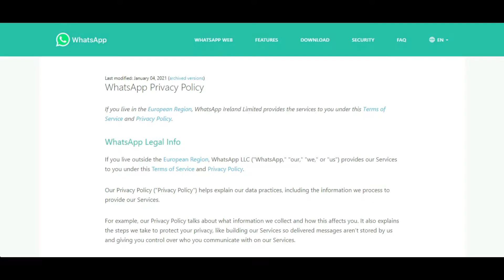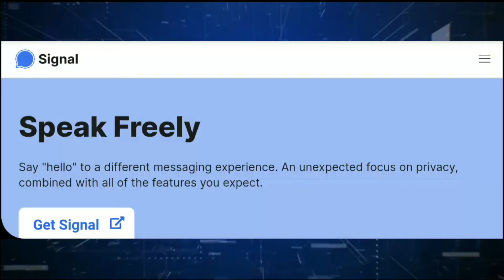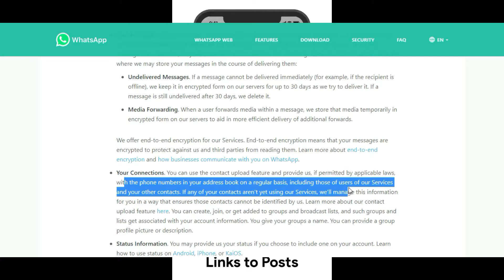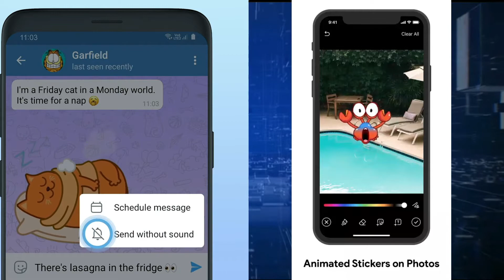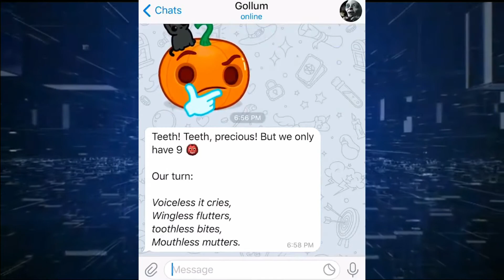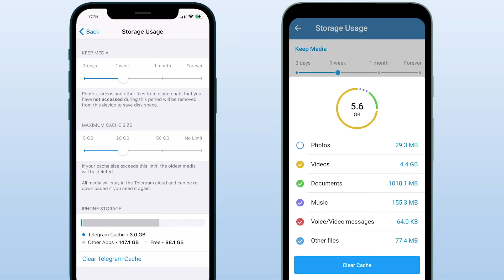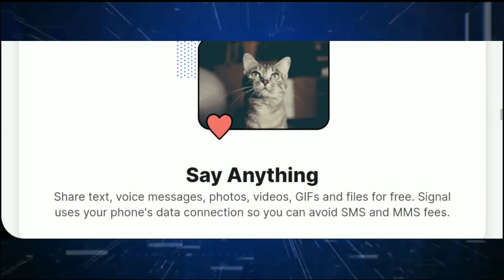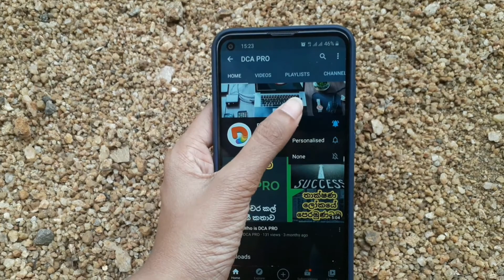Whatsapp vs Signal vs Telegram | Best Messaging app for 2021.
මෙන්න මගේ social media වල  links...

*Join to our telegram group*
DCAPRO Q & A